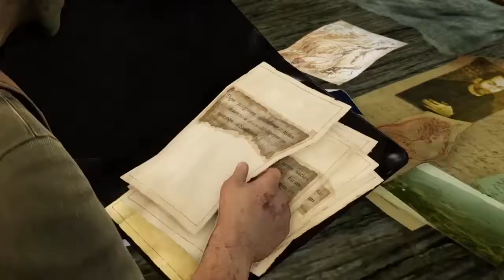UNCHARTED 2: IL COVO DEI LADRI (PS4) - gameplay ITA parte 4 "Lo scavo"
"Uncharted 2 Il Covo Dei Ladri" per Ps4 della "Uncharted the Nathan Drake Collection"

Difficoltà: Normale

"Drake e Sully si recano sul punto più alto della zona, perchè secondo alcune ipotesi, l'equipaggio di Marco Polo per sfuggire allo tsunami si sarebbe dovuto recare su un'altura"

Ecco il secondo capitolo della serie. Rispetto il primo capitolo la grafica migliora di tantissimo.